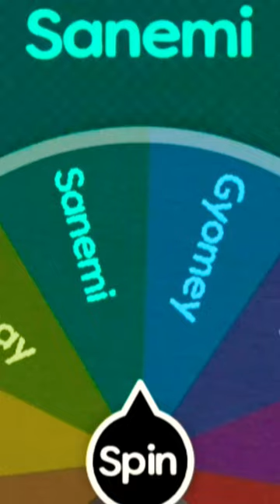Sanemi vs Gon // Hashira vs Anime! // who is strongest?